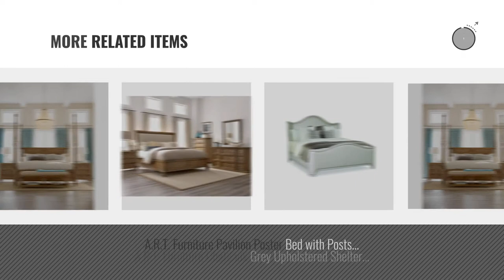Top 10 A.R.T. Furniture Beds [2018]: A.R.T. Furniture Old World Pomegranate King Estate Bed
Black Friday / Cyber Monday A.R.T. Furniture Old World Pomegranate King Estate Bed by A.R.T. Furniture

Black Friday / Cyber Monday A.R.T. Furniture Pavilion Poster Bed with Canopy and Posts Queen by A.R.T. Furniture

Black Friday / Cyber Monday A.R.T. Furniture Gables Cherry Sleigh Bed Cherry King by A.R.T. Furniture

Black Friday / Cyber Monday A.R.T. Furniture Pavilion Poster Bed without Canopy Eastern King by A.R.T. Furniture

Black Friday / Cyber Monday A.R.T. Furniture Gables Upholstered Sleigh Bed Red King by A.R.T. Furniture

Black Friday / Cyber Monday A.R.T. Furniture Echo Park Poster Bed without Canopy Queen by A.R.T. Furniture

Black Friday / Cyber Monday A.R.T. Furniture St. Germain Platform Sleigh Bed California King by A.R.T. Furniture